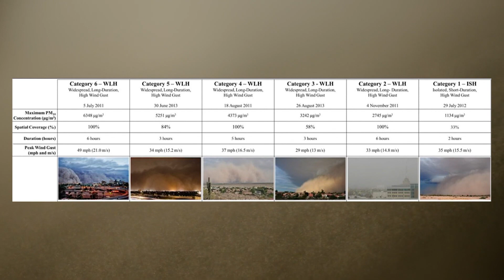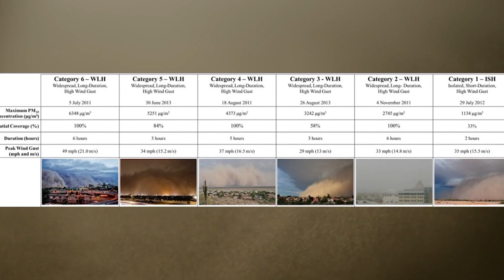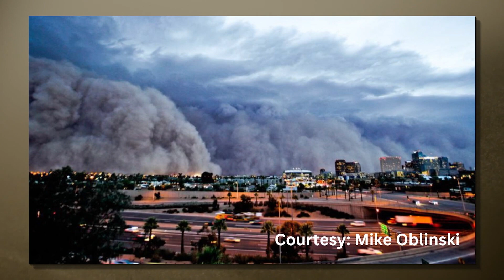Climatologist on start of Arizona monsoons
Monsoon season in Arizona officially begins on June 15 and runs through September 30, bringing with it the possibility of intense dust storms, heavy rainfall, and severe weather patterns. While the 2024 monsoons brought near-to or above-normal rainfall to parts of northern and southeastern Arizona, the Phoenix region saw significantly less precipitation, contributing to widespread drought conditions across the state.

Randy Cerveny, Climatologist at Arizona State University, joined Arizona Horizon to break down what Arizonans can expect from the 2025 monsoon season. He discussed the long-term trends in precipitation and temperature, drought implications, and the evolving challenges of forecasting during this volatile time of year.